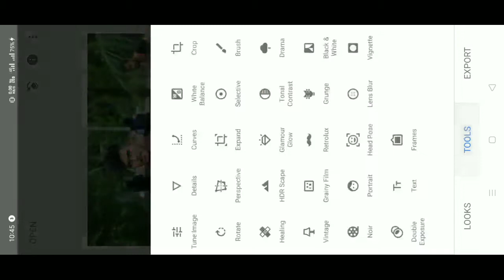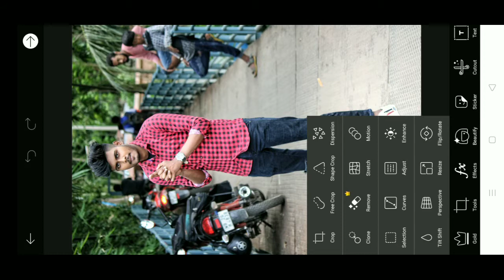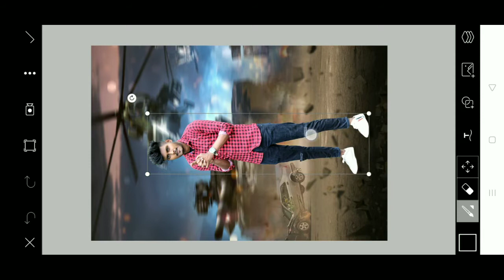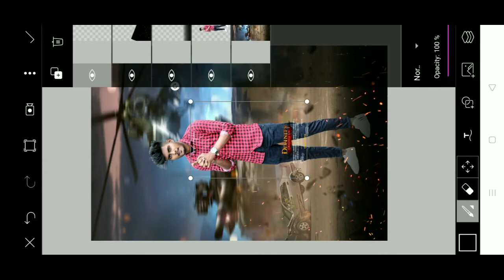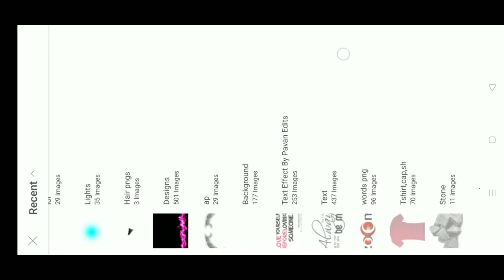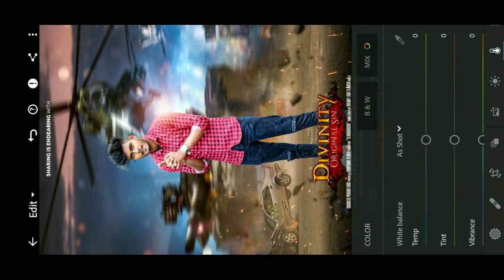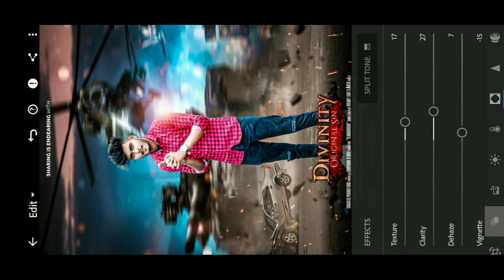action movie Poster photo editing in picsart | HD Regulation photo editing in mobile | poster edit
Thank you so much waching my video nd enjoy 🥰